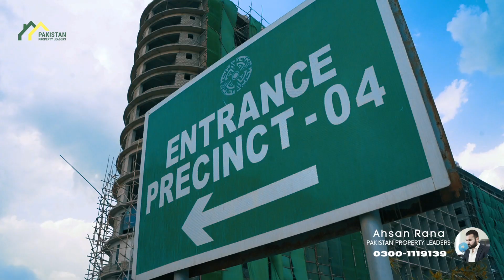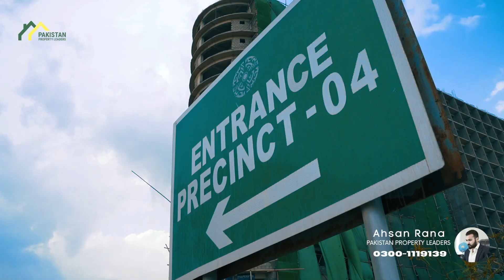Precinct 4 Ground Facts Watch This Before Buying Any Plot!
Details